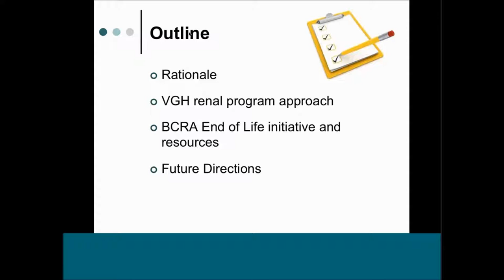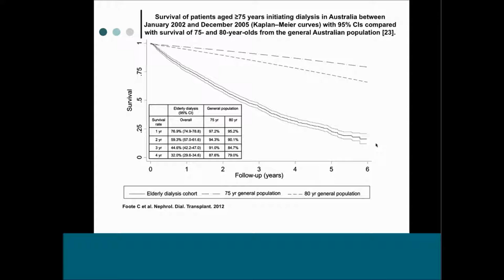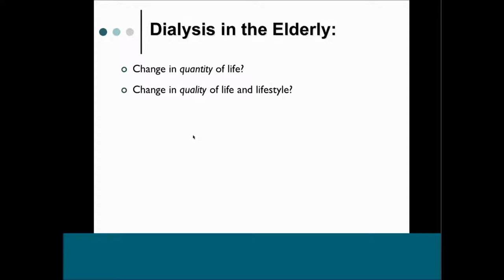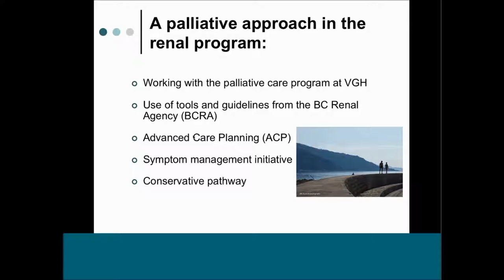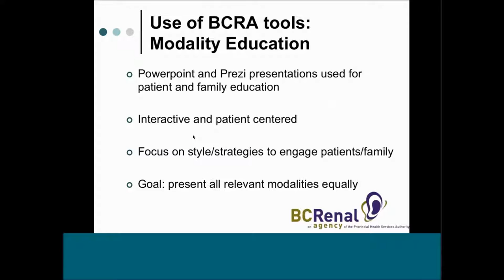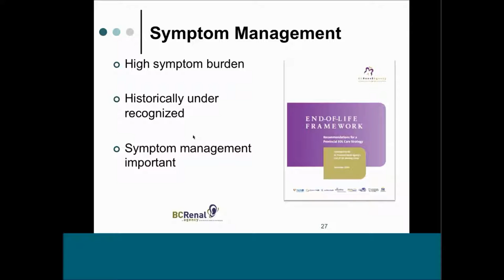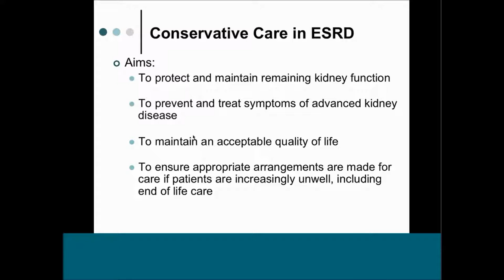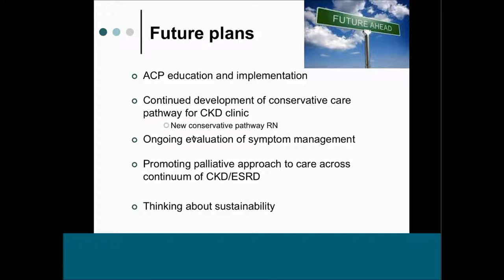iPANEL webinar - A palliative approach in renal care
Originally presented April 26, 2016
In this presentation, nephrologist Dr. John Duncan and social worker Kaillie Kangro discuss ways in which the renal program at Vancouver General Hospital is incorporating a palliative approach to care into practice. This will include a review of the patient population and needs identified by renal patients, how the VGH renal program is incorporating a palliative approach to care, use of various resources, and future directions.